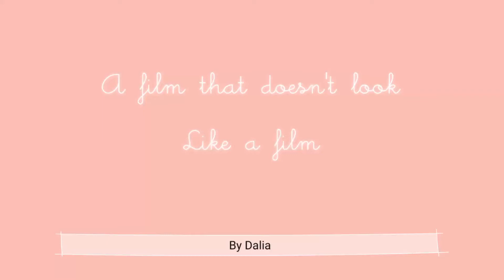Vlog: a mini-film with blue sea and clear sky 🌊🌊☁️🌌🌌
We had a one-day trip to Alexandria...